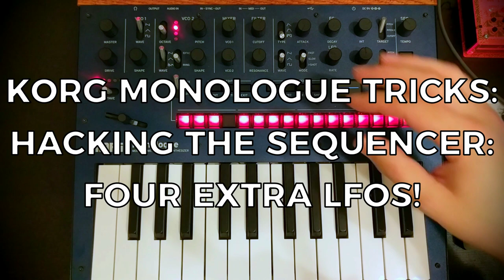Korg Monologue Tricks 05: Hacking The Sequencer for Extra LFOs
Fifth Video in a series looking at some of the tips and tricks I like to consider when programming sounds on the Korg Monologue!